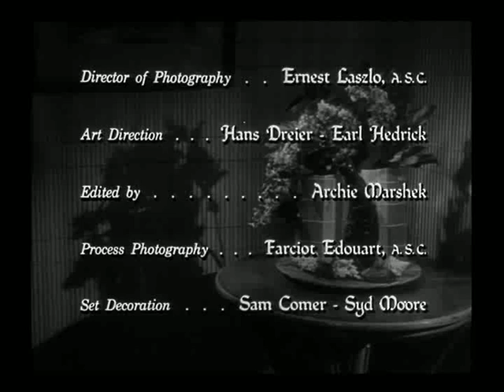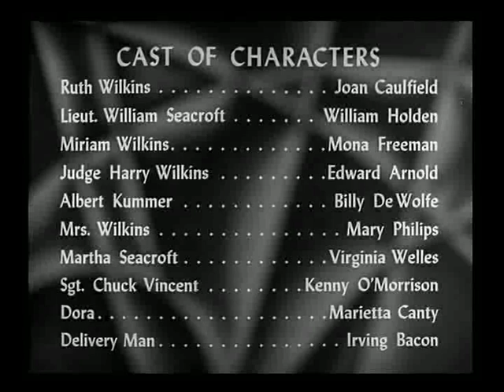60 Lettere D'Amore 1947 film completo in italiano